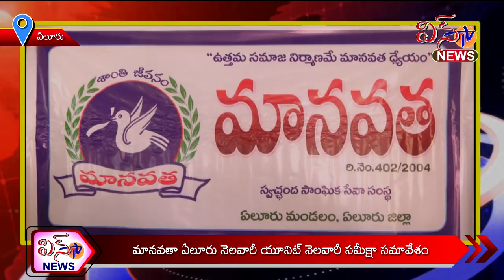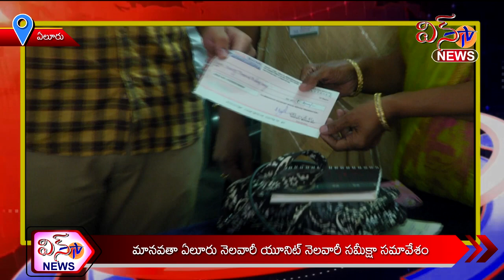ఏలూరు... మానవతా ఏలూరు నెలవారీ యూనిట్ నెలవారీ సమీక్షా సమావేశం...